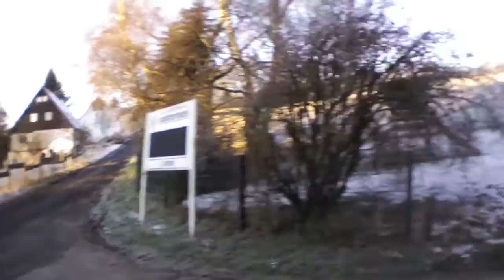Dronenflug2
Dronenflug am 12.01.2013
Lizenzen unter